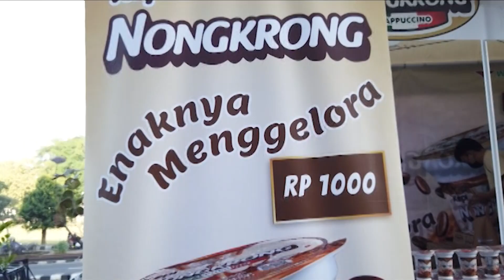AUDISI KOPLO SUPERSTAR